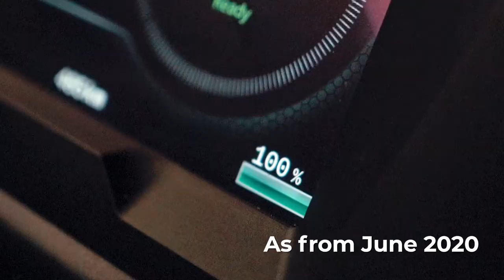20 brand new Ebusco 2.2 electric intercity buses in Utrecht (the Netherlands) as from June 2020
This is Ebusco 2.2. As from June 2020; 20 brand new electric intercity buses in Utrecht (the Netherlands). Safe and comfortable buses. 1.7 million km per year with a range of 350 km.